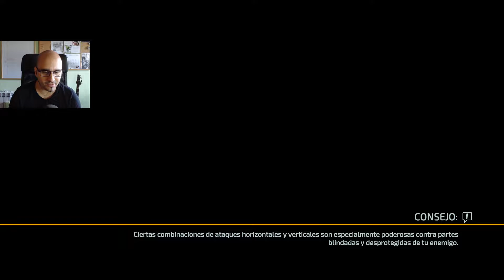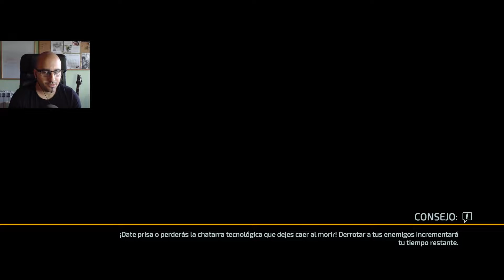BOSS MATRIARCA CELESTE | EP 18 | THE SURGE 2 | Gameplay español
PC set up:
Procesador: Intel i7-6700K
Placa base: MSI Z170A Gaming M7
Discos duros: 2 HDD de 2TB y  1SSD 256GB
Fuente de alimentacion:  EVGA supernova G2 850W
Targeta Grafica: MSI GTX 1080 GamingX  8GB GDDR5X
Memoria RAM: 32GB Ripjaws DDR4 3200
Refrigeracion: Corsair Hydrio h110

Periféricos:
Teclaro: Ozone strike pro cherry RED
Raton: Logitech g5
Cascos: Logitech g35
Microfono: Blue Yeti

Programas que utilizo:
Grabar: OBS Studio.
Edición de vídeo: Adobe Premiere Pro CC y Adobe After Effects.
Edición de imagen: Adobe Photoshop CS6.

The Surge 2 gameplay español